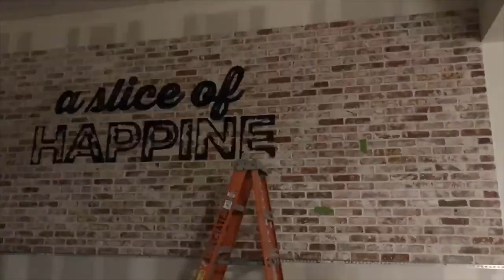Painting a mural for the very first Peter Piper Pizzeria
Mural by Chase Hunter & Early Bird Media